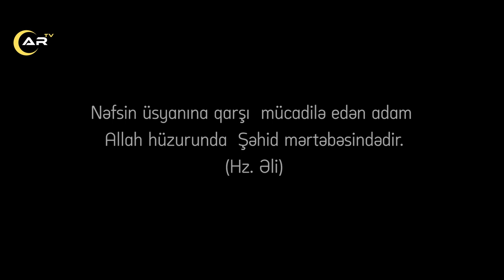İradəsizlik (Qısa film- 2021) Aydın Arslan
"Narkotikə Yox!"- deyə bilmək üçün paylaşaq ki, bəlkə kimisə uçurumdan döndərməyə vəsilə olaq.